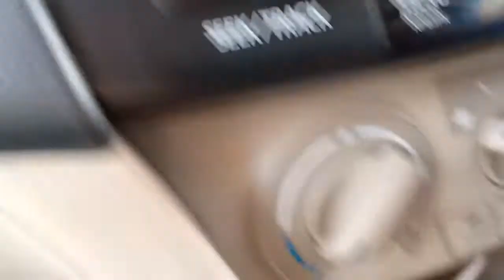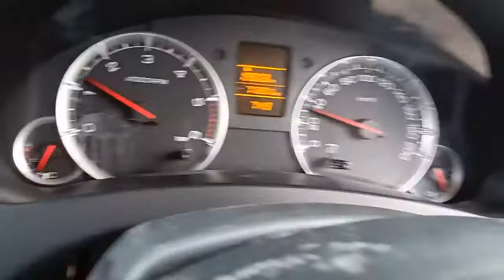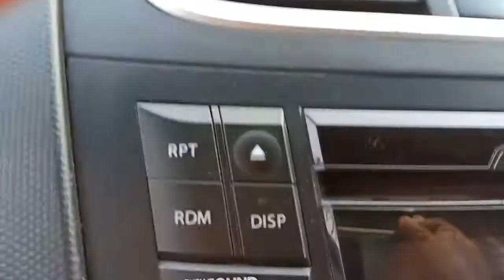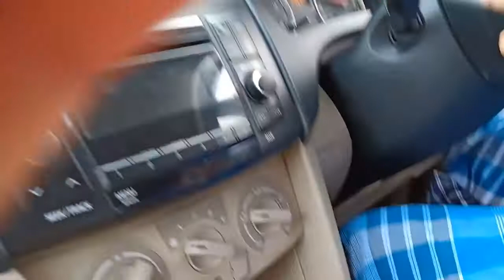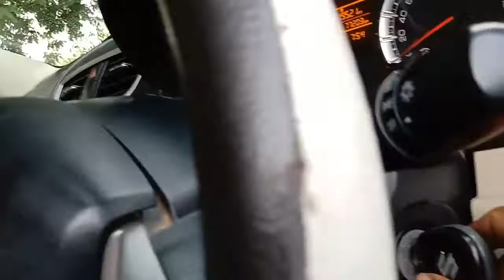CAR STARTING AND MOVING || EASY DRIVE -2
HERE BEGINNERS CAN LEARN DRIVING EASILY.